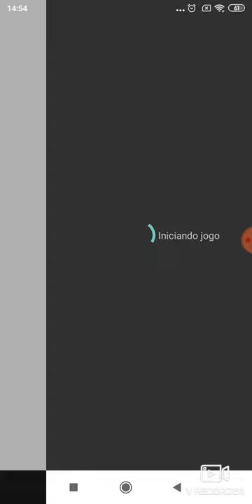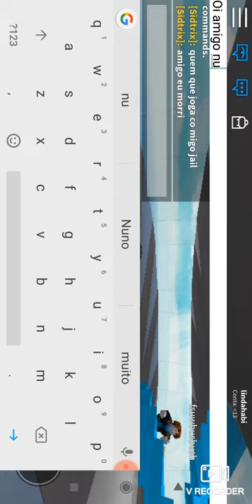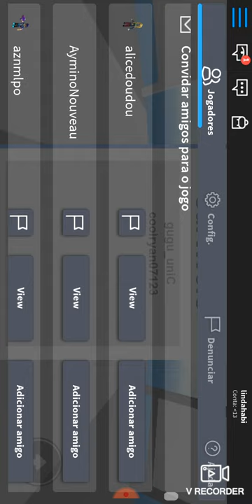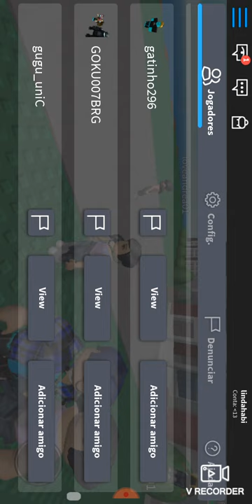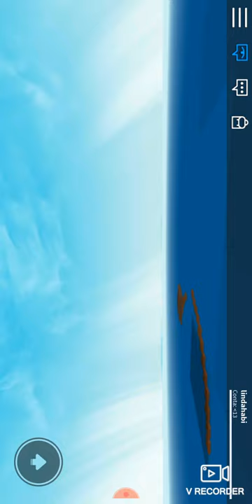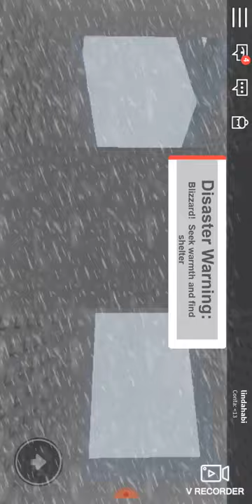ROBLOX natural Disaster (survival)